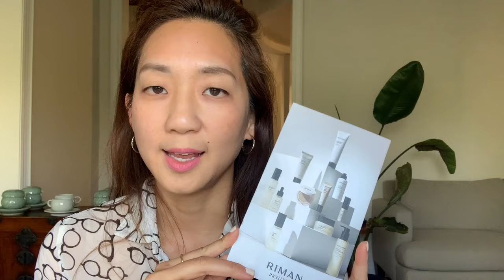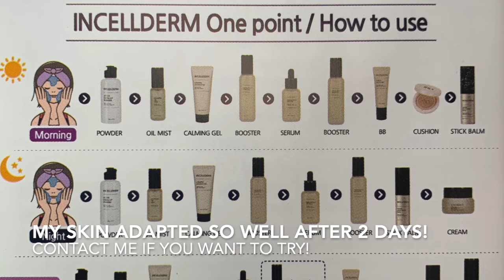Why this #1 Kbeauty brand is exploding in the US and Canada!)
This is not a paid endorsement.

I'm 44 and have the Korean glass skin. If I can reach my skin goals in my 40s, so can you.
Incellderm is the best Korean skincare that I have used. The high quality ingredients have helped my skin heal from acne, allergies, sensitivities and erase scarring. It uses stem cell ingredients that absorb deeper under our skin.
I was so amazed after 2 days of trying it, I signed up as an advocate.
I want to help others who experience skin issues daily and encourage you that this is treatable.

A portion of  revenues earned from sales goes towards producing more content and bringing Korean skincare to Canada, as well as giving to an elderly home in need.

with me as your Beauty Planner (Referral ID: 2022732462)